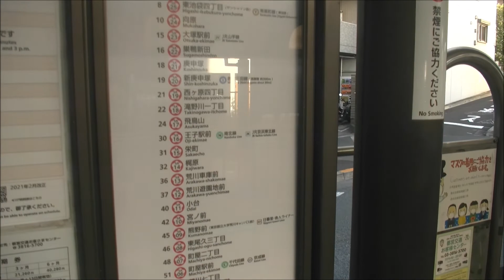【前面展望動画】都電荒川線8800形 早稲田→王子駅前 東京さくらトラム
早稲田→王子駅前の前面展望動画です。